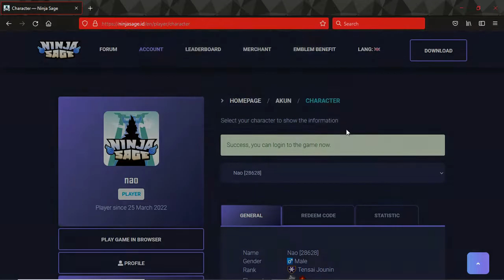Kode Nuklir Dadakan Spesial Ultah Bapak Presiden RI | Ninja Sage Indonesia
⚠️YOU MUST READ (Harus Kalian Baca)

▼My Ninja Sage ID :
28628

▼Redeem Code :
DISU-RUHB-IKIN-KODE (Expire 23 Juni)
NSAG-EHBD-JOKO-WI21 (Expire 22 Juni) *Baru

Tunggu Video tentang Ninja Sage yang lainnya ya! (Wait for another video about Ninja Sage!) Thank you for your support ^^